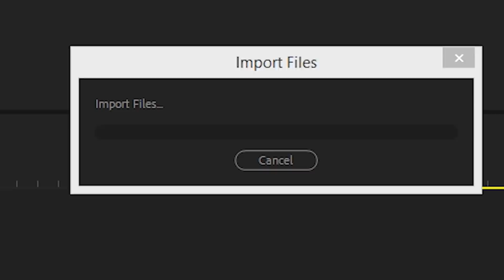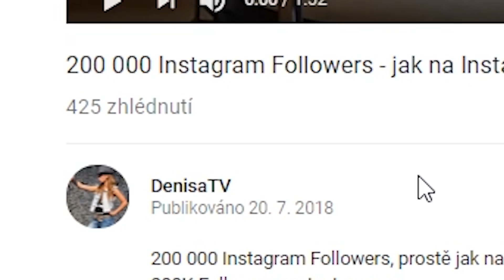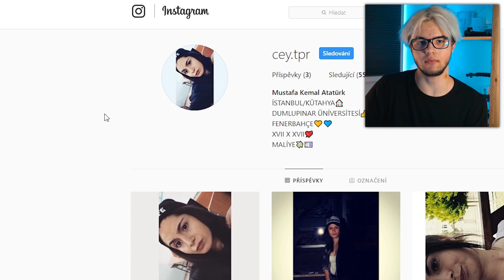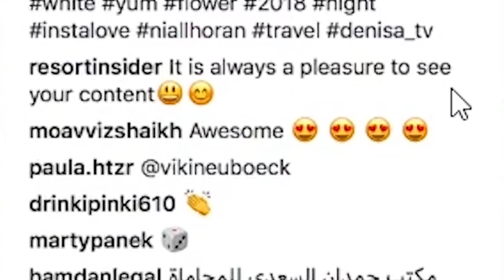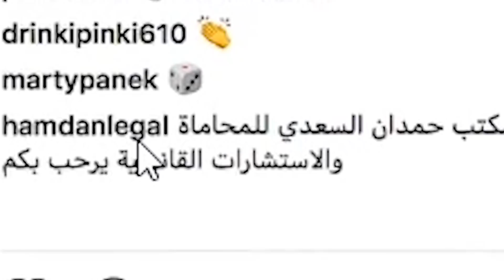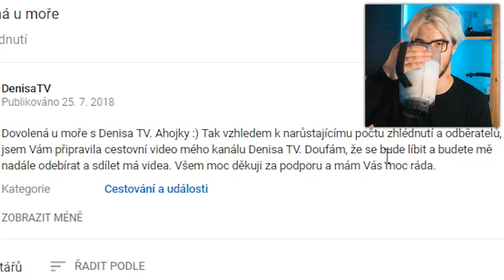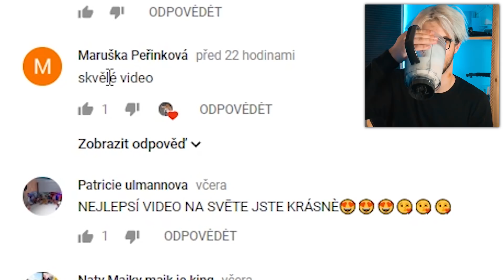REAKCE NA DENISU 💰 BUT BREJLATEJ KAJUMI PIJE SHAKE 🍌